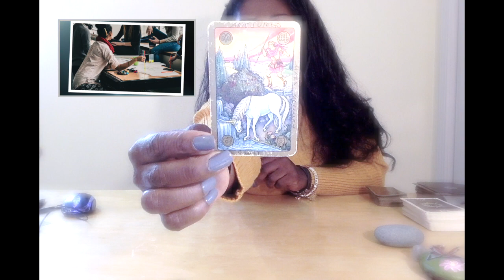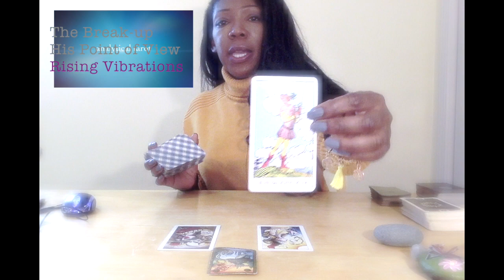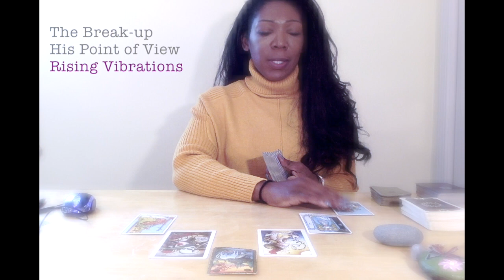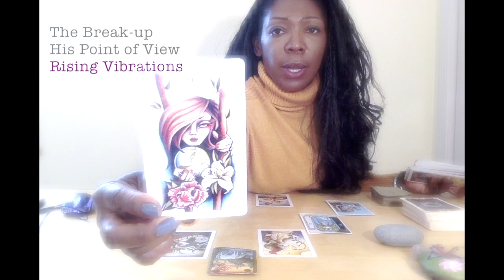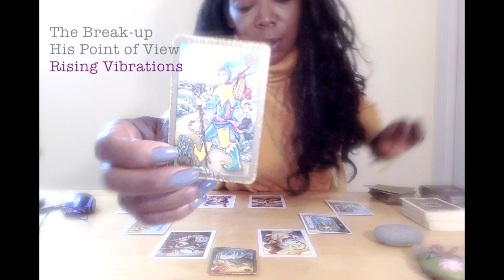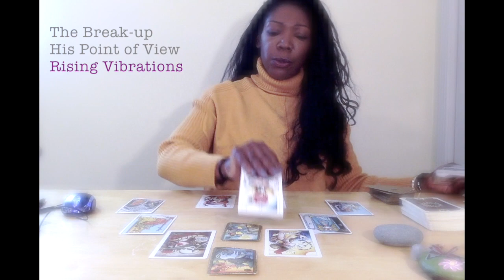HIS POINT OF VIEW | SAGITTARIUS MAN - THE BREAK UP | NOVEMBER TAROT READING 2018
These readings are generated based on the movement of Saturn over the past 7-8 years until present.

Movement through Libra, Scorpio, Sagittarius and Capricorn.

So, if you broke up with your mate, and he was the primary party who wanted to end things, we are looking at the motivations from ‘his’ point of why the break-up occurred, per his zodiac sign.

How this will help you? These readings should help you put things into a perspective, especially if you were wondering if he ever loved you, and ever really cared.

CHECK BOOKS BY INGA COOPER: A FIERCE BITCH'S GUIDE TO GETTING OVER A LYING, CHEATING, SABOTAGING PARTNER

Great product for hair and edge control is TGIN I love the smell of this stuff and it has black cohosh in it.

VENUS RETROGRADE WILL HAVE HUGE IMPACT ON ALL SIGNS:
Most will have revelations around relationships, life issues and circumstances.  There is also a period of shadow issues or even dark energies affecting all signs.  This reading attempts to identify these energies or weakness/pitfalls for each sign, and look for solutions on how to manage and overcome these energies.

SEPTEMBER READINGS - ALL SIGNS

CHECK BOOKS BY INGA COOPER: